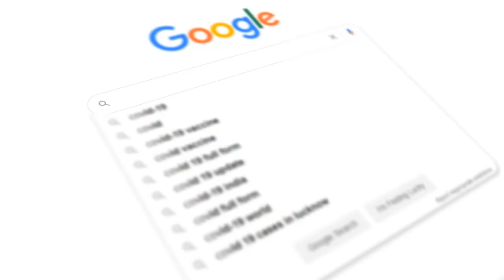How AI is Rapidly Changing Search Results as We Know It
Welcome to another inspiring episode of The PhraSEOlogy + AI Show! This week, we go deeper into the rapidly evolving world of search with our special guest, Duane Forrester. Together, we explore how artificial intelligence transforms how we interact with information, breaking down the fundamental shifts in consumer behavior and search engine dynamics.

From the unexpected insights gleaned from platforms like TikTok to the significance of staying updated on generational slang, Duane shares his strategies for navigating this new landscape. We discuss the importance of curiosity, the evolving role of technical SEO, and the rise of niche search engines tailored to specific interests.

Duane also provides invaluable advice on leveraging AI tools for content creation, balancing technical expertise with consumer-centric approaches, and staying adaptable in a fast-paced digital environment. Plus, we look at how iconic companies like Microsoft continuously reinvent themselves to stay ahead and what lessons can be learned from their journey.

Tune in as we unpack the challenges and opportunities AI presents, the growing significance of video content, and the future of hybrid search engines. Whether you're a marketer, entrepreneur, or just tech-curious, this episode is packed with insights you will want to take advantage of.

CHAPTERS
00:00 Introduction
0:30 Chapter 1: Shifts in Search Behavior
02:14 The Evolution of Search Engines and AI
12:57 Generational Shifts in Search Behavior
23:34 The Impact of AI on Marketing and SEO
30:15 Astrophotography Inspiration
30:28 The Speed of Consumer Decisions
31:20 Generational Shifts in Shopping Habits
31:40 The Importance of Technical SEO
32:22 Google's E-E-A-T and Content Quality
33:20 The Rise of AI Personalities
34:17 The Future of Search Engines
36:41 Focus on Customer Understanding
38:01 AI Hallucinations and Learning Systems
42:00 Chapter 2: The Role of AI in Search and SEO
47:18 The Evolution of Technical SEO
52:26 Chapter 3: The Future of SEO and Content Creation
54:08 The Role of Curiosity in Marketing
57:26 Top Tips for Marketers
58:52 Conclusion and Contact Information

Help support the podcast! These links help the podcast continue to develop :)

Equipment for Podcast
Main Stand Mic: Zoom H4n Pro
Flexible Lightweight Tripod: Pedco Ultrapod III
Webcam Stand: JCWINY Stand
Phone / Tablet Stand: Hasinart Floor Stand
Background LED Lights: Govee Lights
Background Accent Lighting: Neon Bat and Moon Sign
LED Video Lights: Neewer Dual LED Lights and Stand
Floor Background Lights: Bosceos